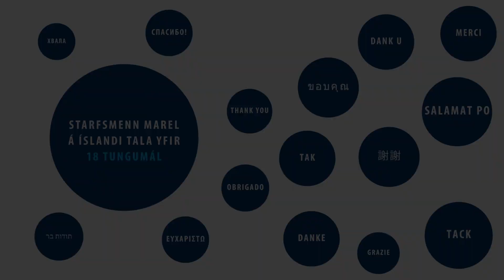Snilldarlausnir Marel 2014 - Flöskubroddar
Pálmi Sævarsson og Garðar Ólafsson.

Þetta heitir Flöskubroddar og notast þegar hált er. Ég tók 2l pepsí flösku og skar hana þangað til að hún passaði á skóinn minn . Síðan tók ég áltappa af glerflösku og hnoðaði það við flöskuna.

Snilldarlausnir Marel er hugmyndasamkeppni framhaldsskólanema haldin af nýsköpunar- og frumkvöðlasetrinu Klak Innovit og hátæknifyrirtækinu Marel. Í ár gengur keppnin út á að auka virði flösku og eru vegleg verðlaun að andvirði 400.000 kr. í boði.